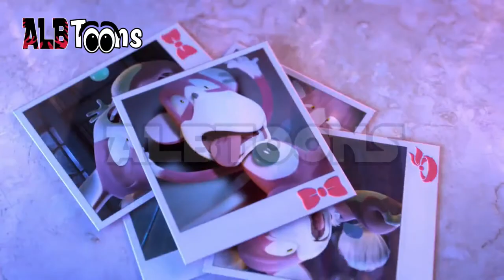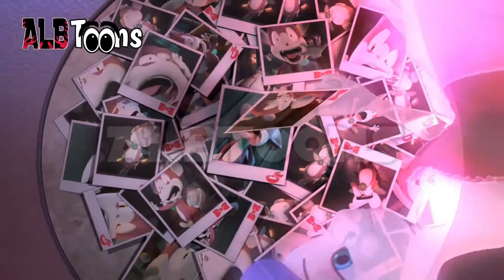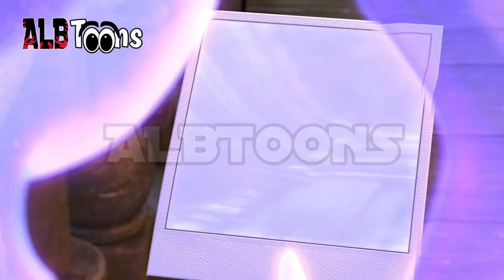Sonik - Makthi i Një Iriqi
Një histori e pazakontë do të ndodh tek filmi i animuar Sonik. Sonik kësaj rradhe do të kalojë natën e tij tek një shtëpi të braktisur pasi një stuhi e madhe ka kapur atë. Por në atë shtëpi është e pushtuar nga fantazmat të cilët trembin njerëzit.